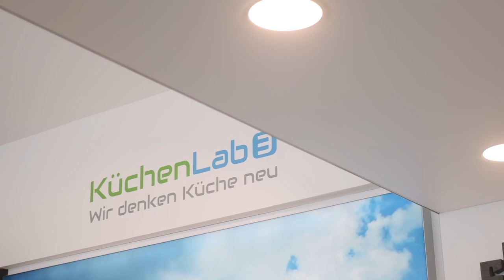TALKING DESIGN: LEICHT - Stefan Waldenmaier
Zur offiziellen Eröffnung der LEICHT-Küchenwelt bei Einrichten Schweigert in Maulburg schildert Stefan Waldenmaier, Vorstandsvorsitzender der LEICHT Küchen AG, wie die Küche der Zukunft aussieht und wie und warum die Wohnwelten immer mehr zusammenwachsen. Er stellt heraus wie sinnvoll und zukunftsweisend die Implementierung des "KüchenLab3" bei Einrichten Schweigert in Kombination mit einer bestmöglichen Beratung sind...